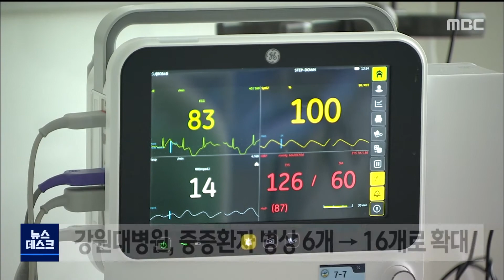2020. 12. 10 [원주MBC] 강원대병원, 중증환자 병상 6개에서 16개로 확대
코로나19 대유행에 대비해
강원도와 강원대학교병원이 중증환자 병상을
추가로 확보합니다.

 강원대병원은 현재 중환자치료병상
6곳 가운데 4곳이 사용중이며,
고령 환자가 늘고 있어
일주일 내로 병상을 더 확보해,
모두 16개의 중환자 병상을 운영할 방침입니다.

 또 일반 병실과 일반 중환자실을 하나씩 닫아
간호인력을 확진자 진료에 투입하고,
내과 진료가 가능한 전문의도 추가 배치할
계획입니다.

 중환자 병상은 산소마스크가 배치돼 있으며, 중앙재난안전대책본부에서 관리하고 있습니다.